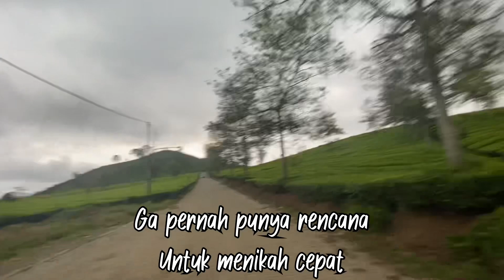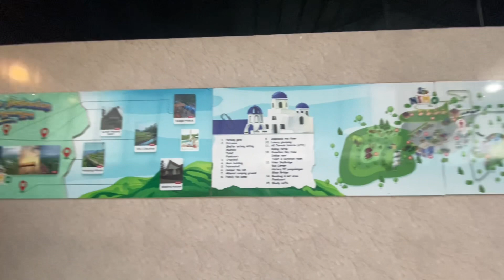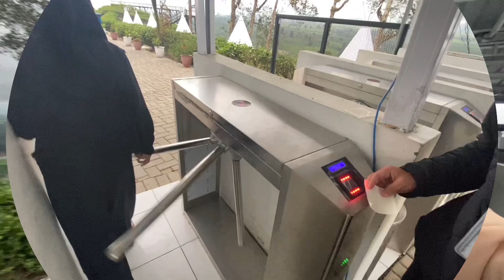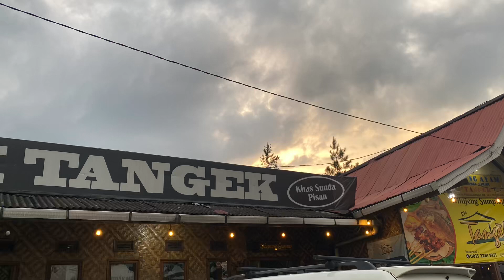JALAN BERDUA KE NIMO HIGHLAND - PANGALENGAN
Hallo temen-temen. Selamat datang di chanel jalan sendirian, tapi kali ini saya enggak akan jalan sendirian lagi, karena sudah ada teman hidup, bukan, bukan temen apalagi pacar. Tapiii istri 🤣 belahan jiwa yang akan berwisata hingga masa tua. Uhuy 🤣

Tahun ini banyak banget yg berubah tentang hidup saya. Entah itu tentang pola pikir atau jalan hidup. Salah satunya adalah menikah. Hemmm kalau di ceritain sih pasti panjang, nanti deh di lain waktu. Yang pastinya sat set sat set langsung akad.